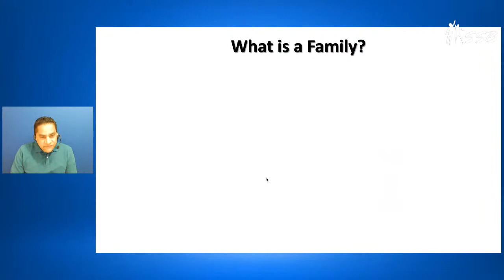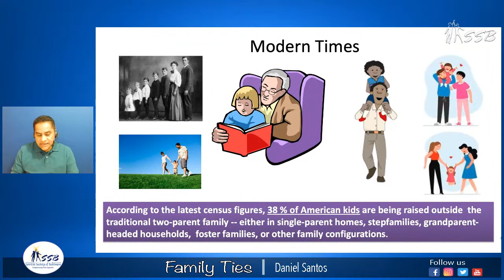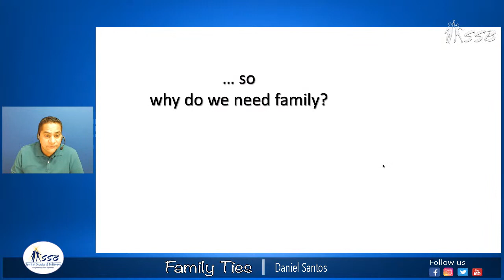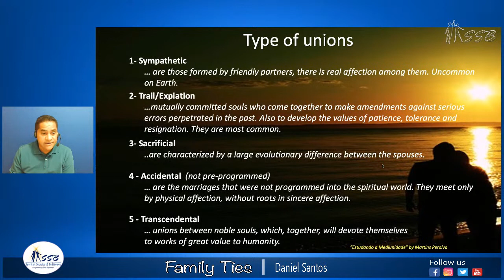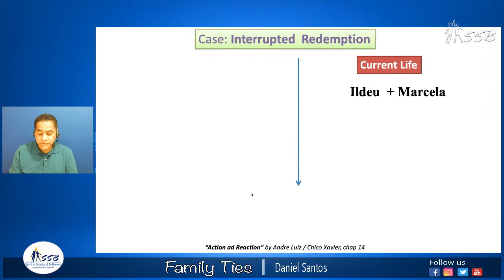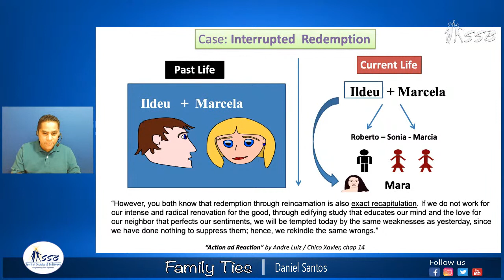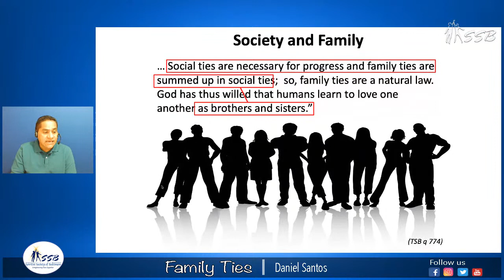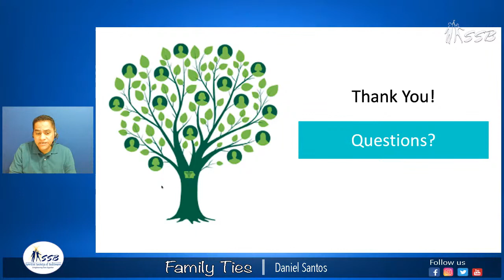Family Ties | Daniel Santos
“Family ties are not destroyed by reincarnation, as certain persons believe; on the contrary, they are strengthened and become tighter.” In this talk, Daniel will discuss the importance of living in a family setting and how to navigate its complexity. Spiritist Society of Baltimore, MD USA. Jan 22, 2022